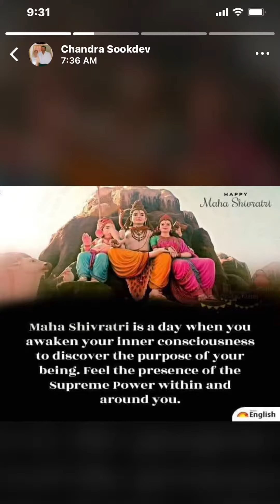Maha Shivaratri 2/18/2023